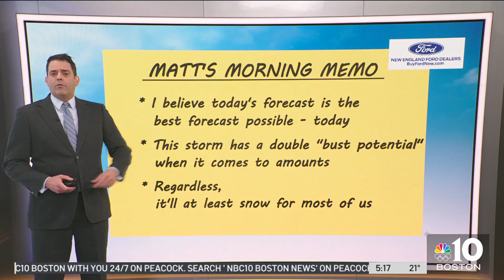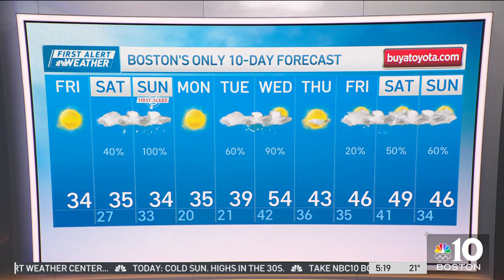Friday is cold and quiet, with temps in the 30s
Friday: Cold sun. Highs in the 30s. Saturday: Cold clouds, evening flurries, night snow. Highs in the 30s.